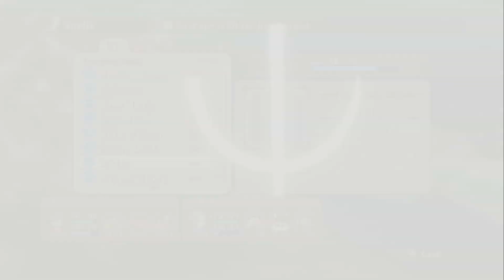Ni No Kuni Switch Gameplay 13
Ashley ETSY

Ashley Instagram

ashley instagram

lancelot instagram

Battlenet

​lancelot#1805

Playstation acount

lancelot_1989

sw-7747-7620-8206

Steam Account

ricecracker1989

Ashley ETSY

 Ebay